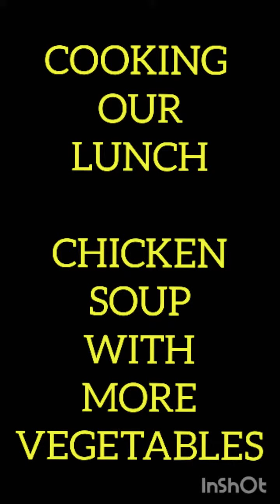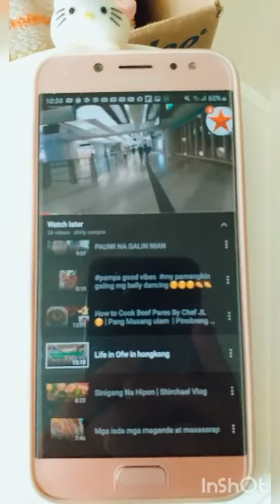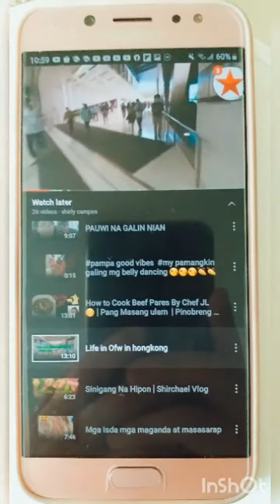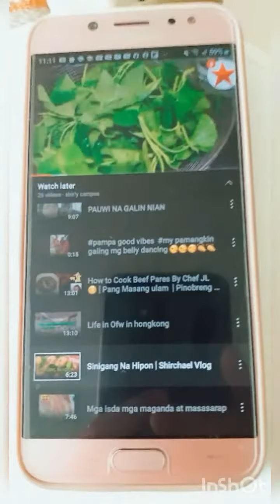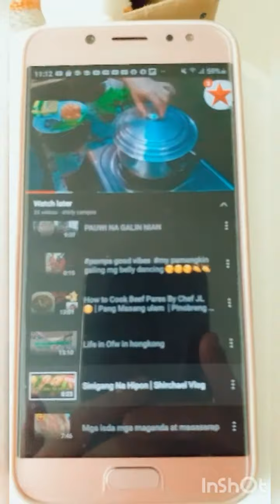COOKING #101 OUR LUNCH😋😋😋HAPPY WATCHING MGA KAWANDERS😊😊😊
Love you guys😊and mga Kawanders😊